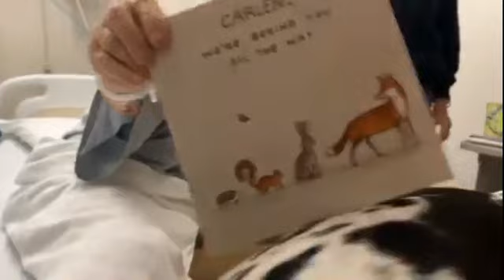Goldy's Farm MailCallw/Carlene,Gwen,Elizabeth&Larkey in Hospital Room💖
Mail Chat/Tea Time
Brace yourself for "Tea Time" (formerly Mail Call) unedited and uncensored
Monday-Friday at 5pm.  Listen to the adventures of 86 year old, Carlene White (and friends) at Goldy's Farm.
Facebook Livestream
***OUR MISSION is to improve the welfare of community seniors and veterans by interacting with our rescued and repurposed sanctuary animals.
Goldy's Farm offers free visits to senior centers and veterans centers on the North Shore of Boston, Massachusetts.  Our farm in Ipswich, Massachusetts is also open for schedule visits from seniors and veterans.  (MEET OUR TEAM)
Goldy's Farm  is a positively fun and adventurous atmosphere.  We excel at the joy and humor of animals.